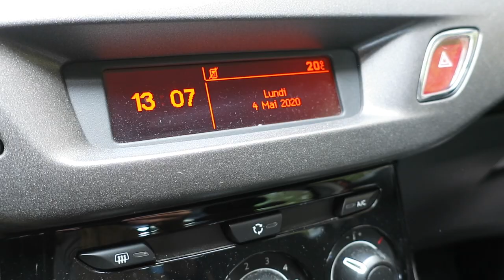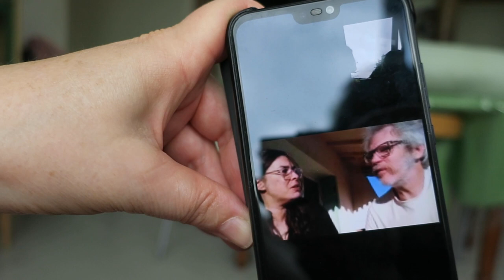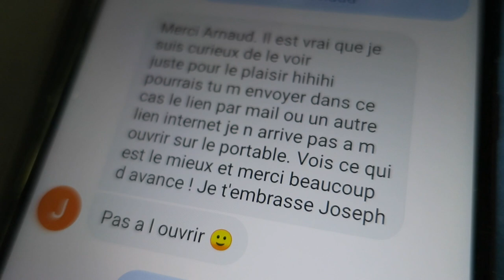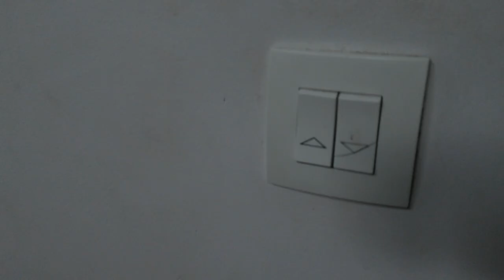Journal filmé 327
Avec : Arnaud, Bérénice, Guillaume, Léobin, Nathalie, Noémie de la Cotte et Pascale Rugiero